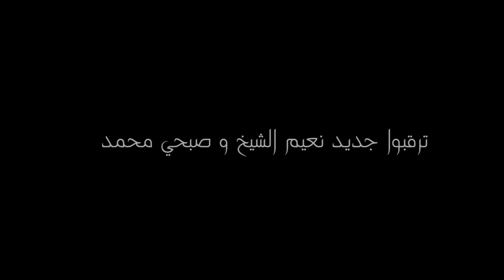نعيم الشيخ وصبحي محمد - قريبا | Sobhi Mohammad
تابع حسابات صبحي محمد الرسمية على مواقع التواصل الأجتماعية